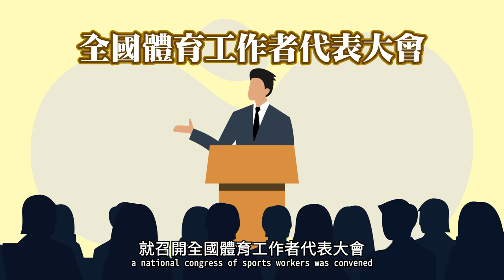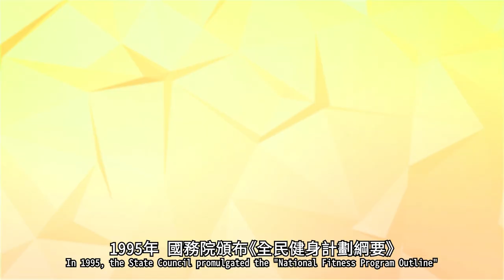非凡75年·文體篇｜全民健身 8億中國人每周做運動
新中國成立75載，風雨兼程，滄桑巨變。「非凡75年」系列專題，梳理中國在科技、政經、文體、環保4大領域，經歷了怎樣的變遷、突破和發展。
本片是文體篇第2條影片，帶你了解新中國發展群眾體育，從提高國民身體質素，到現在全民健身的歷程。